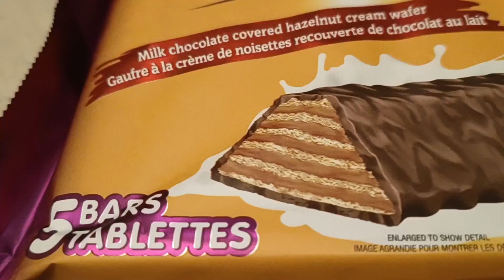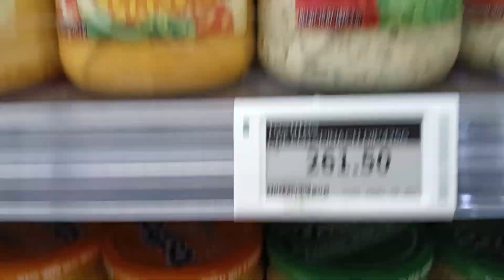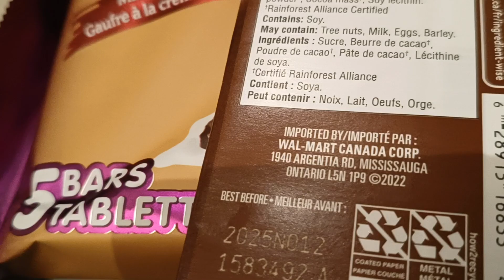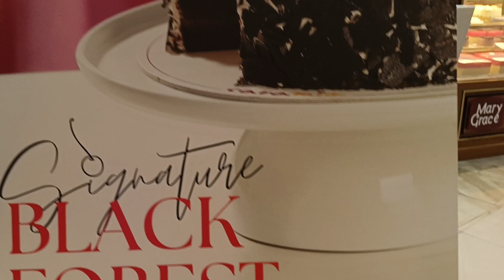77 Days Christmas 🎄🎁 is coming beautiful niece and my Grand daughter 💖